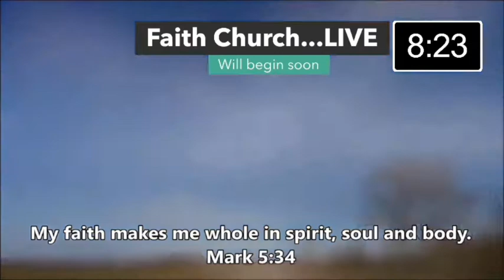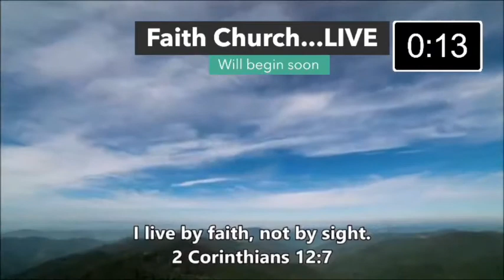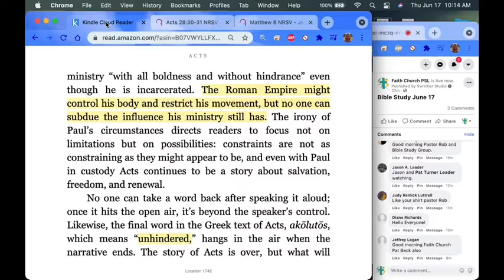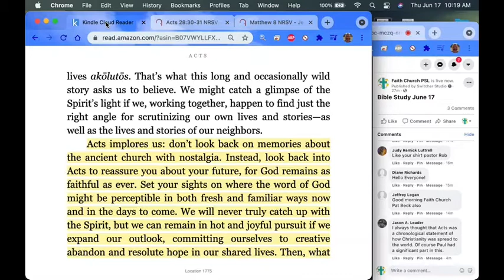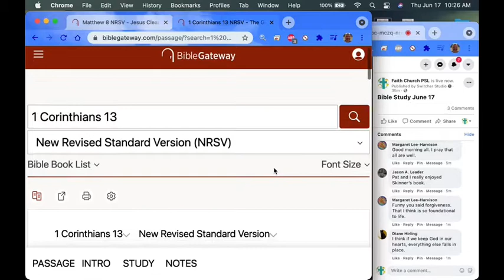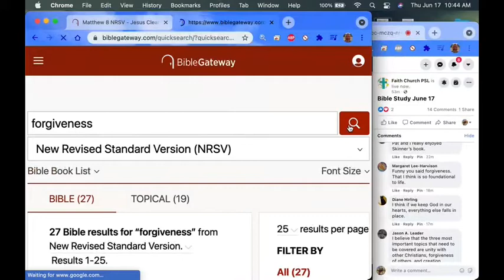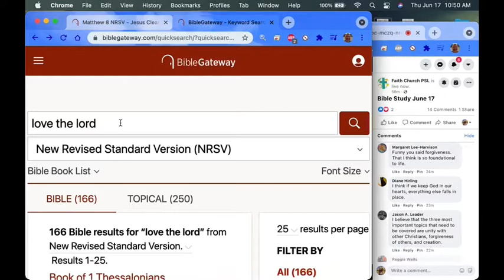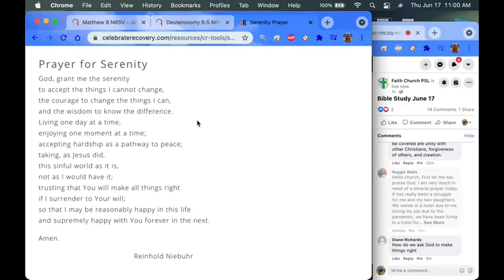Bible Study June 17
Bible Study June 17 on the summary of Acts and foundational Christian topics